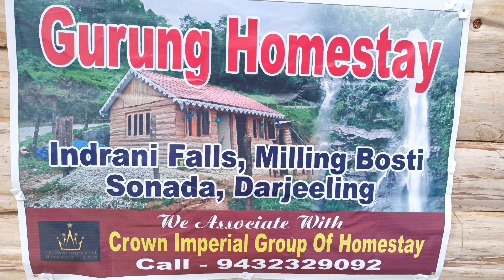Rainbow Waterfall Sonada